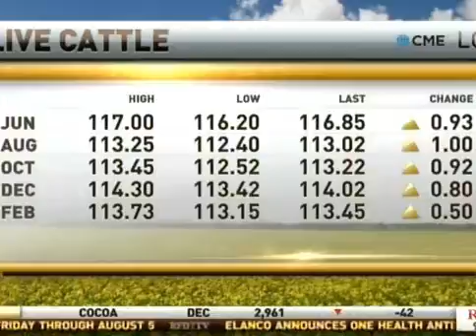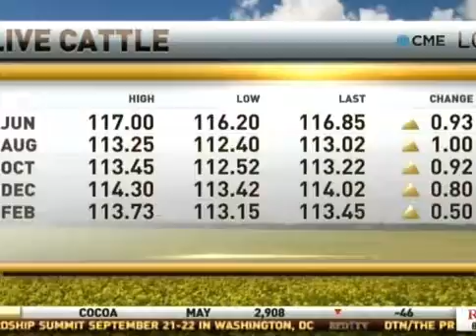Livestock Trade: Buying Opportunities in Cattle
Courtesy: RFD-TV

Chief Market Strategist Todd "Bubba" Horwitz joins the Market Day Report for a look at the livestock trade. Todd is a buyer in cattle and believes the lows are in.